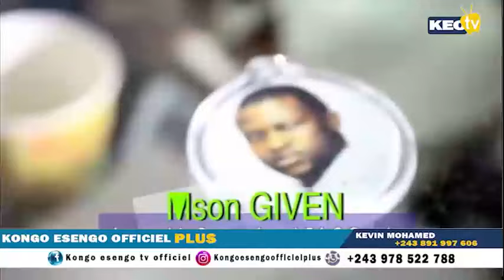WERRASON BRISE SON SILENCE APRÈS INVITATION HERITIER NA SEINE MUSICALE, AKEBISI CELEO PONA WENGE